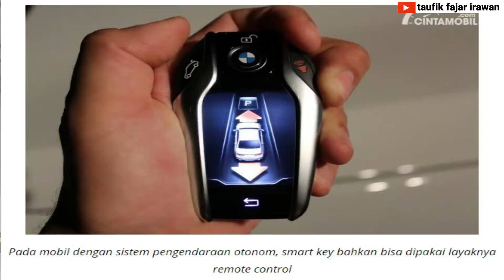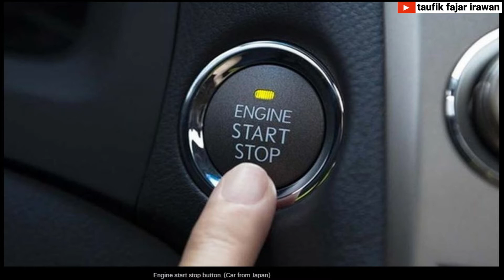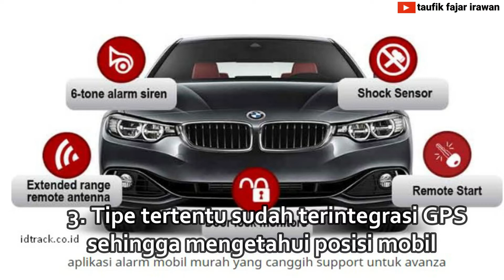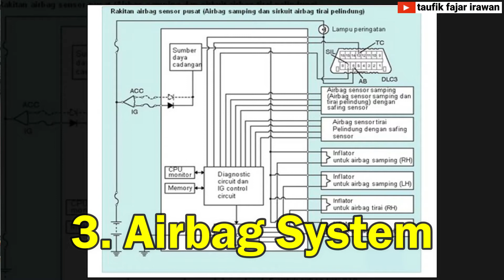Perlengkapan Kelistrikan Tambahan Sesion 2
Halo sahabat oto.. Pada Video kita kali ini nanti kita akan bersama sama membahas tentang perlengkapan kelistrikan tambahan (asesoris) Sesion 2.

Kenapa saya sebut sesion 2 dikarenakan video ini sebenarnya kelanjutan dari materi perlengkapan kelistrikan tambahan (asesoris) sesion 1, dimana videonya dapat sahabat lihat pada link dibwah ini: